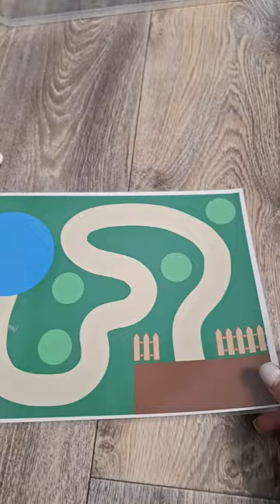Гра з камінням для дітей від 2 років. Розвиток дрібної моторики та уваги. Ритм